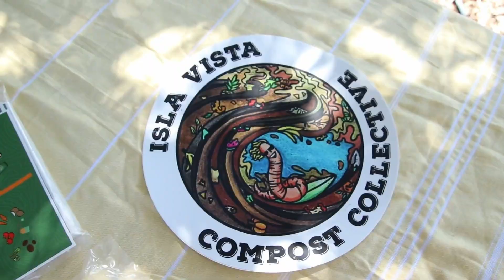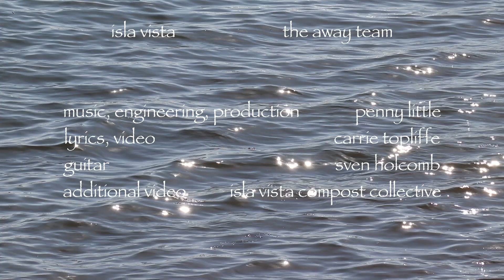Isla Vista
This song is about the UCSB college town of Isla Vista a special  community  that has a great recycling program, including the Compost Collective.   They create soil used in local gardens by adding worms to the soil.     Lyrics by Carrie Topliffe, music and production by Penny Little, and guitar by Sven Holcomb.